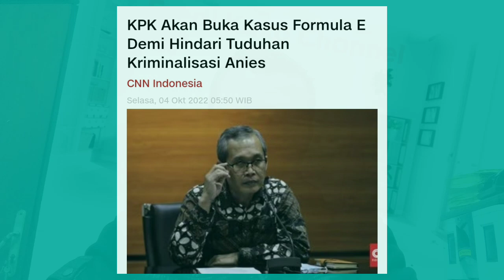Nasdem Umumkan Capres, Pesan Pemuda NTT Teng g e lamkan Politik Identitas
Nasdem Umumkan capres, Anis resmi capres nasdem, Jokowi Terbaru Hari Ini, Berita Terbaru, Berita Hari Ini, Info Viral, Viral Terbaru